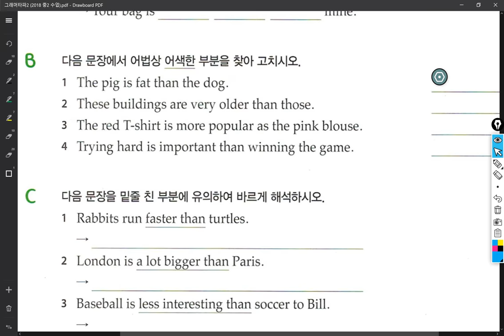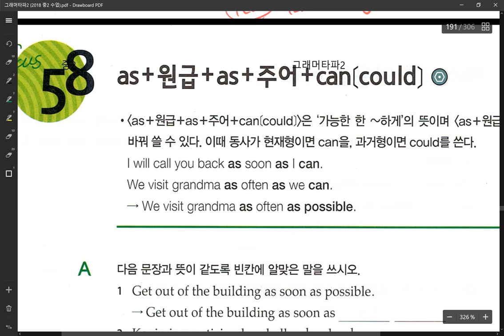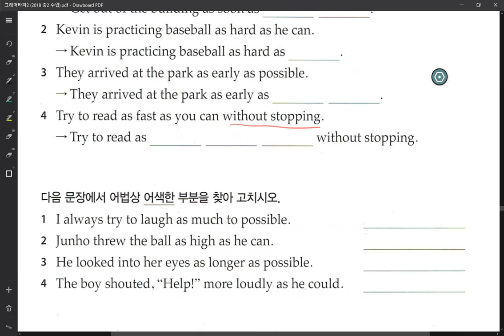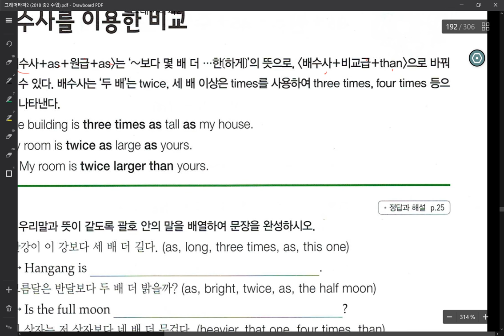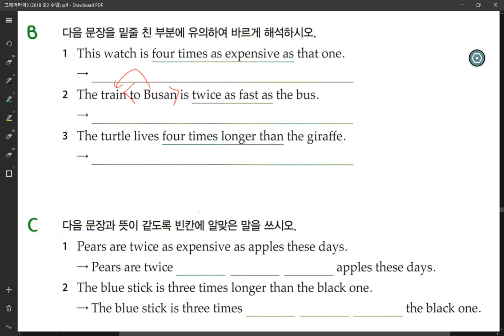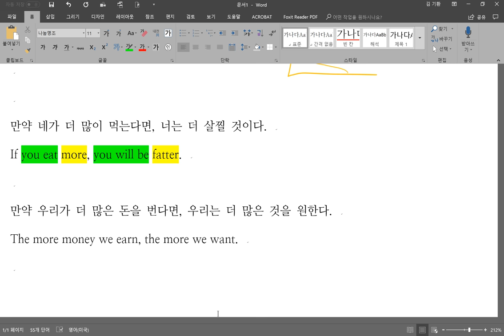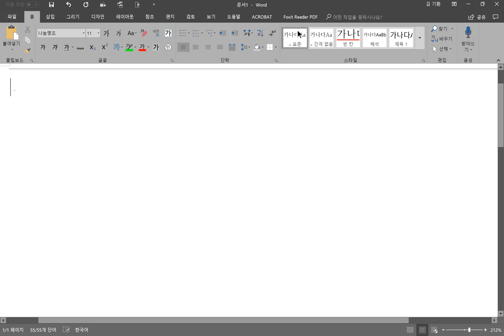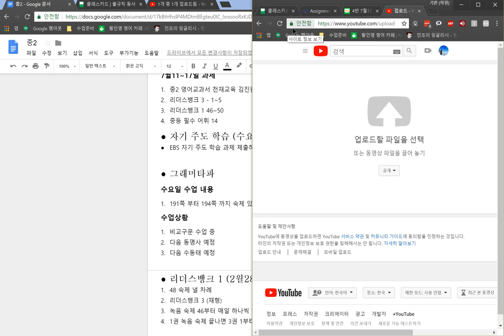중2 2018 07 13